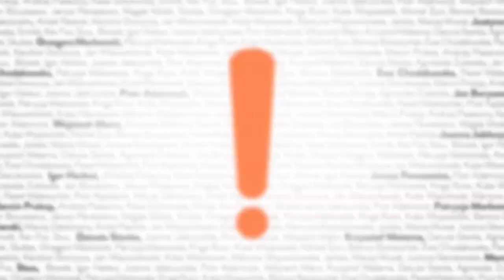Kalendarz Dżentelmeni 2016 Martyna Wojciechowska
muzyka: SMOLIK / KEV FOX